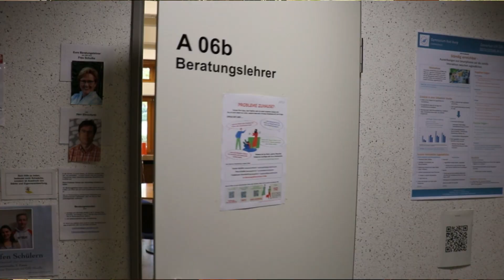Das Beratungsangebot am GBI| Gymnasium - Bad Iburg interaktiv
Sie sind da, wenn jemand aus unserer Schulgemeinschaft ein vertrauliches Gespräch oder anderweitige Hilfe benötigt: Die beiden Beratungslehrkräfte und die Schulsozialarbeiterin am GBI.
In unserem Video stellen sich diese drei Beratungspersonen vor und erklären auch, wem sie in welchen Situationen helfen können. Weiterhin erfahrt ihr, wie eine solche Beratung dann ablaufen könnte.
Ganz klar wird also: Sich Hilfe zu holen, bedeutet nicht Schwäche, sondern ist Ausdruck von Stärke und Eigenverantwortung. Und diese Hilfe wird am GBI sehr umfangreich angeboten!
GBI interaktiv
GBI interaktiv ist ein Videoformat des Gymnasium Bad Iburgs, welches durch kurze Videos über Projekte und Veranstaltungen an der Schule einen kleinen Einblick in den Alltag an der Europaschule geben möchte.
Die Mitglieder der Redaktion werden von Herrn Detlef Fries betreut.